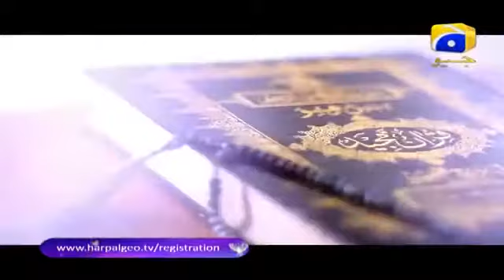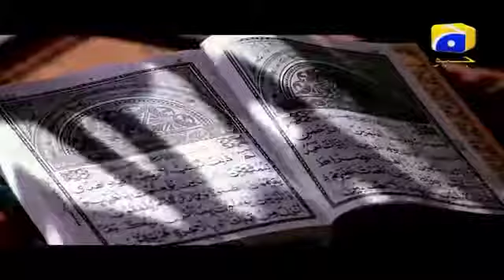Rahat fata ali khan New Klam Nov 2019